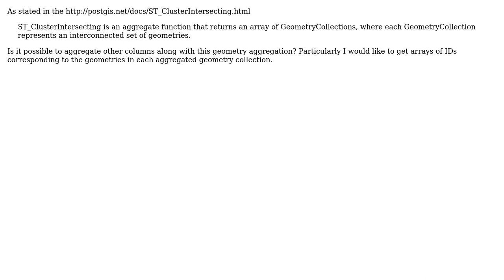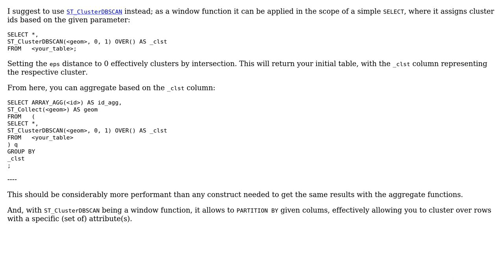GIS: How to aggregate other columns when ST_ClusterIntersecting function is used?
With thanks & praise to God, and with thanks to the many people who have made this project possible! You are responsible for your own actions.